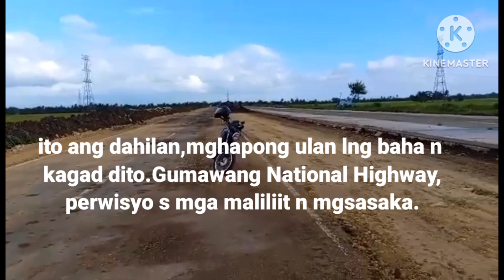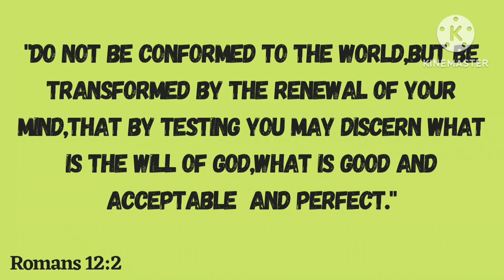Part 2:Buhay Probinsya,perwisyo s maliliit n mga magsasaka.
Sa mga nagdaang araw maganda ang mga ani ng pamilya namin s lugar n yn.nagkakaron lng ng baha tuwing merong super typhoon n dumaan s ka bicolan.s ngaun simula ng pggawa ng national Highway,maghapong pg ulan lng malaking probelama n ng mga magsasaka.